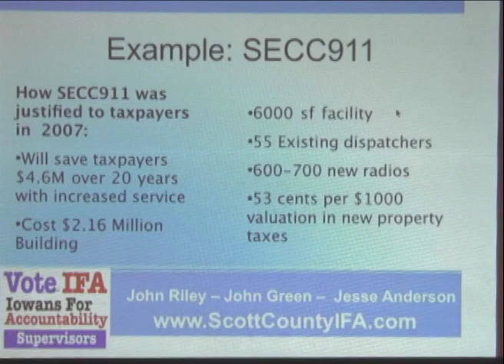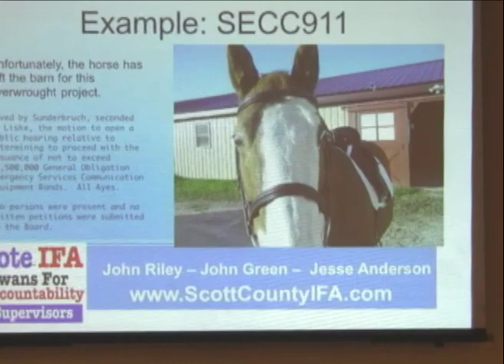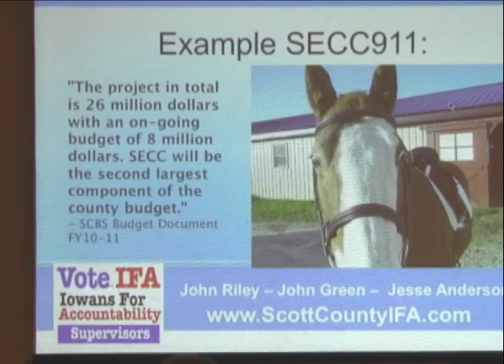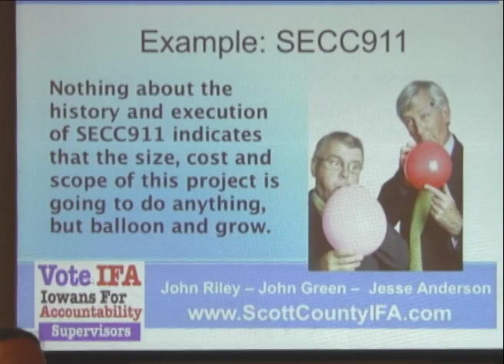Iowans For Accountability news conference Part 2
Iowans For Accountability news conference in Davenport, Iowa; October 19, 2010.  Candidates for Scott County Supervisor expose Emergency Management Dispatch Center boondoggle.